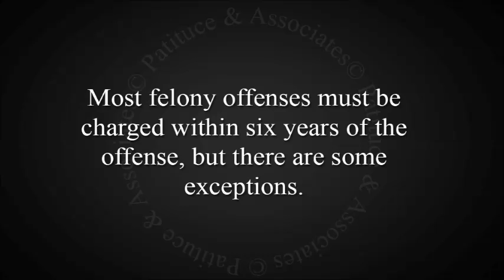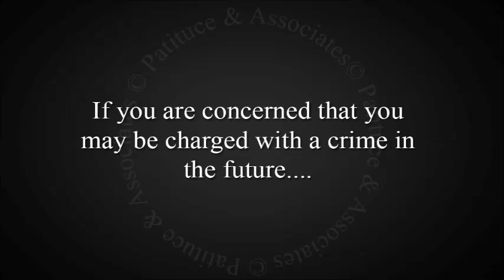The Police Searched My House Over Two Months Ago, How Long Do They Have To Indict Me?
Click on the name "Joseph Patituce" just above to see more videos about DUI, procedures and how to handle licensing issues.

Attorney Joseph Patituce explains how long the police may have to indict you if they searched your house over two months ago in Cincinnati.